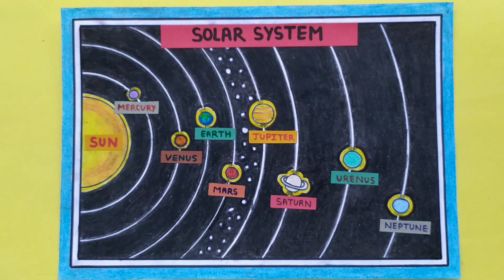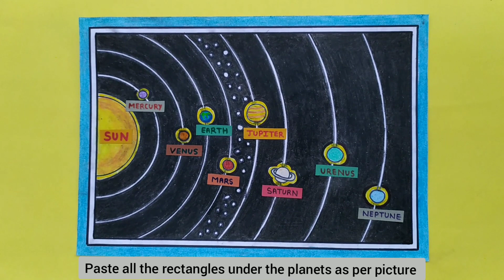Sketching the Solar System: Step-by-Step Guide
solar system/ solar system drawing/ how to draw solar system/ solar system project